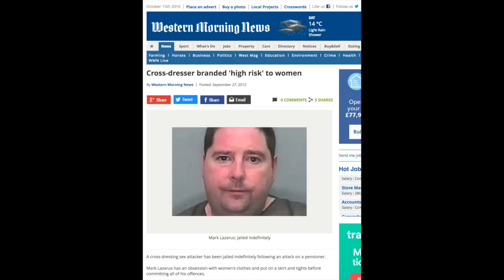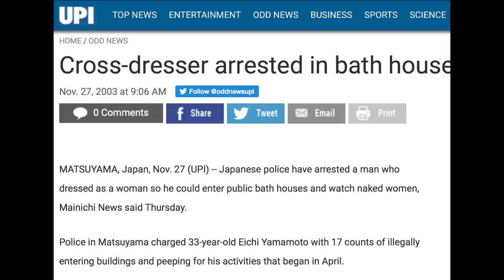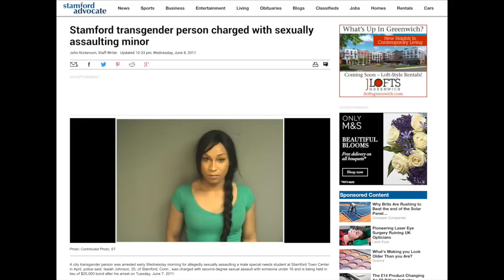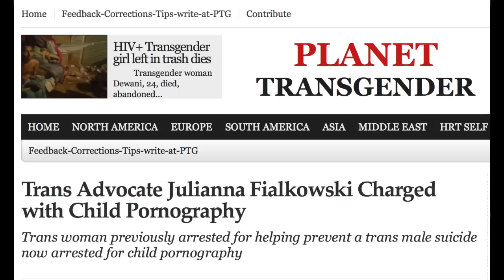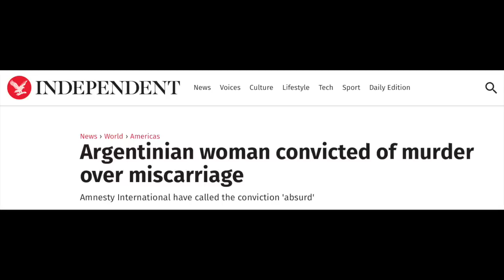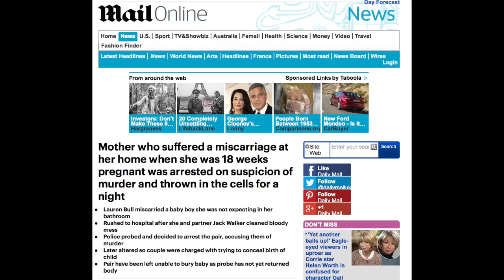Answering The Question: Why Do You HATE Transwomen?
Stef Sanjati wanted to examine why some people hate transwomen or transgender people so much but then started banging on about bathrooms, religion and chromosomes instead. I made a response for him anyway...

Criminal conduct in female toilets/bathrooms:
0:51 - Cross dresser examples.
2:21 - Trans examples.

Maya Dillard Smith "Just to set the record straight: I didn’t quit; I was pushed out for asking questions."